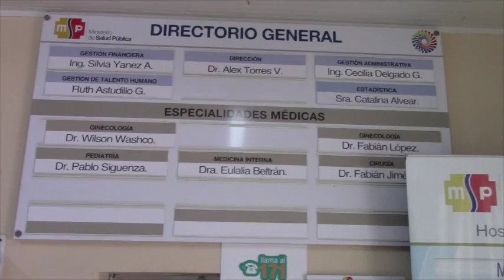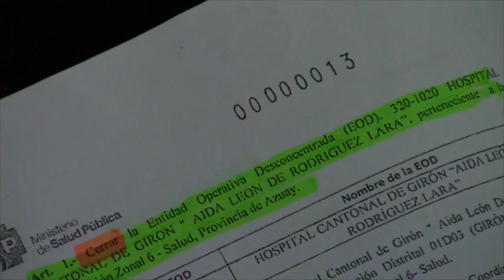Asamblea cantonal 6 de abril de 2016